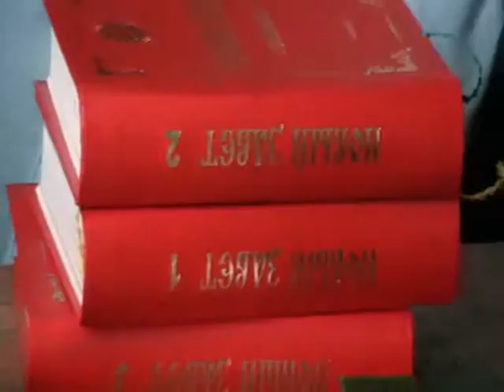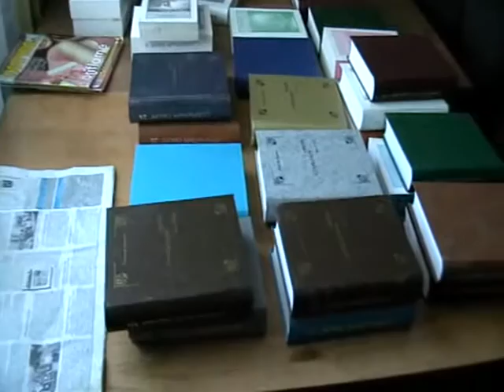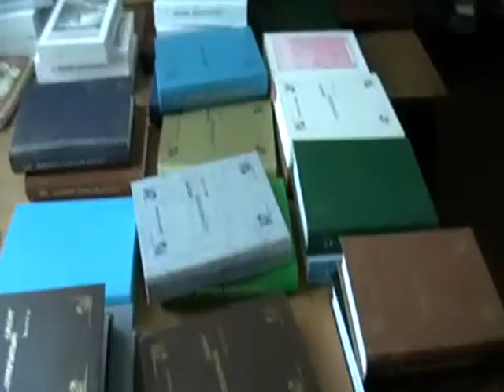2013-06-25-Игнатий Лапкин в Библиотеке на Украине - мы ценны перед Богом (228-229)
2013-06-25-Игнатий Лапкин в Библиотеке на Украине - мы ценны перед Богом (228-229)